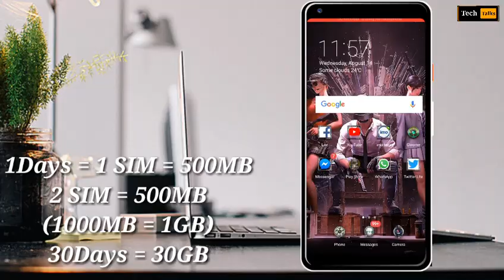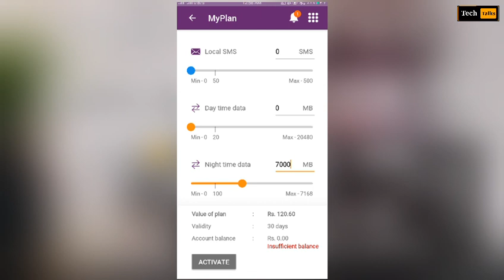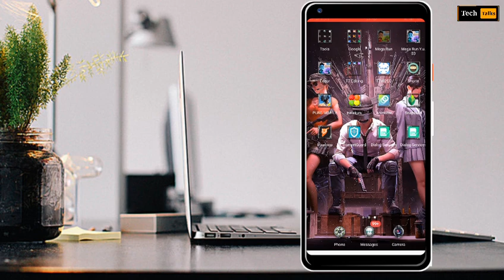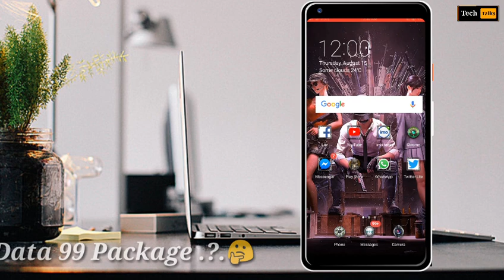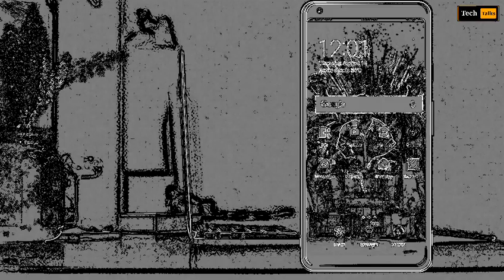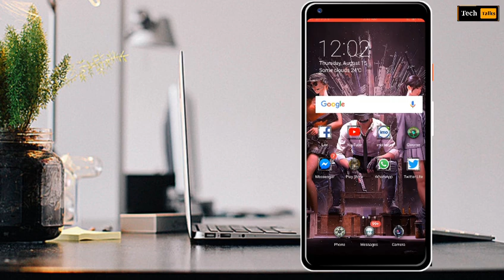මුළු මාසෙටම ඇති වෙන්න ඉන්ටනෙට් - Dialog Mobile Data Package | Sinhala Tutorial 🇱🇰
Welcome Everyone Tech Talks✔

😘 Tech Talks ✔ Is Verify YouTube Channel Always Uploaded Learning And Education Videos the Best YouTube Channel in Sri Lanka.

👉Sri Lanka Tutorial Android
👉Live Apps Reviews Sinhala
👉Online Make Money Tips And Tricks
👉YouTube Marketing Sinhala

✌️😏 Electrical and Review Episode

👉යම් දෙයක් අපහැදිලි තියෙනවනම් පහට 📝Comments කරන්න👍

👇👇👇✔ Follow Tech Talks✔👇👇👇

___________________Join_____________________